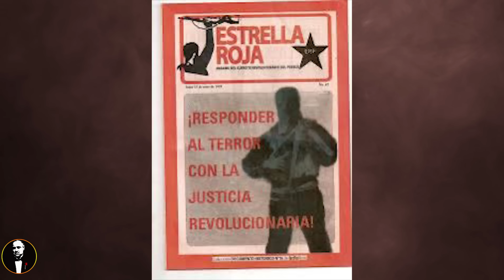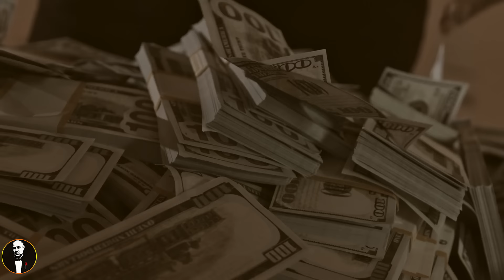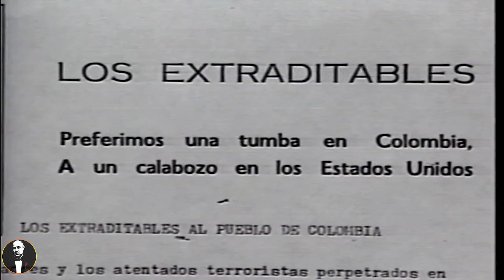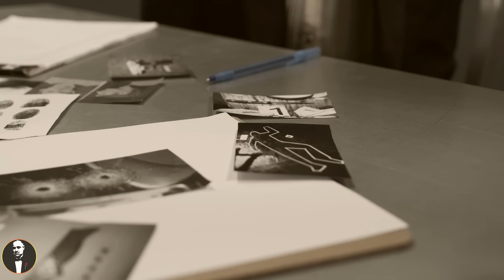DON BERNA: El sucesor de Escobar en medellin